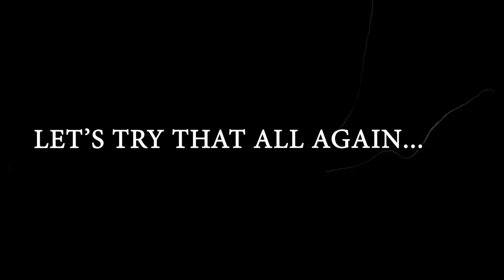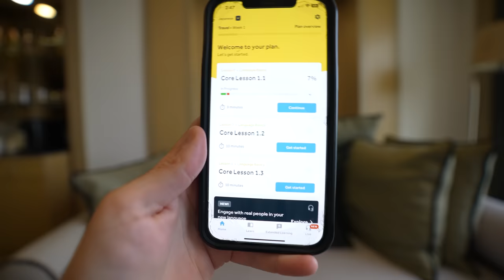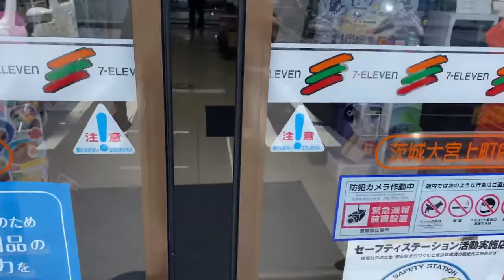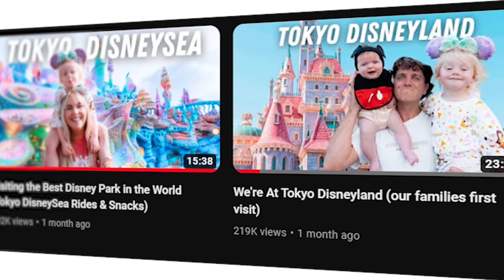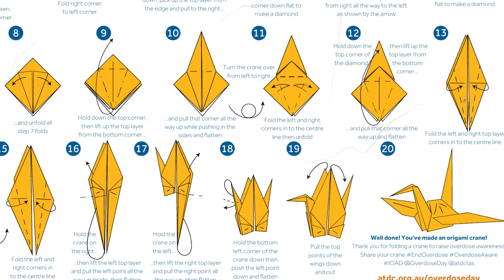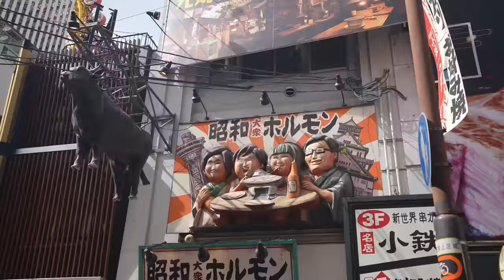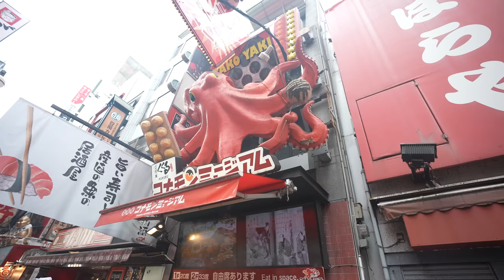Japan with Kids? (one week itinerary from Tokyo to Osaka)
Welcome back to Japan, this time for our Flying the Nest Expeditions, taking 24 incredible travellers from around the world to see one of our favourite countries in the entire world. Here we have a 10 day itinerary from Tokyo to Kyoto and ending in Osaka.

0:00 Intro:
We Wrote a Best Selling Children's Book